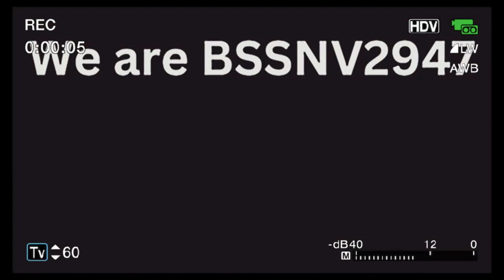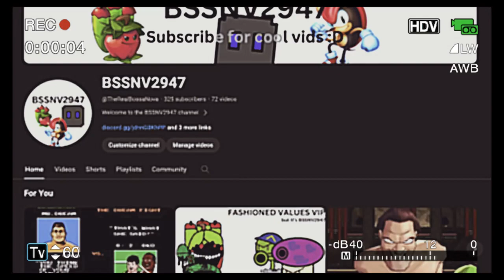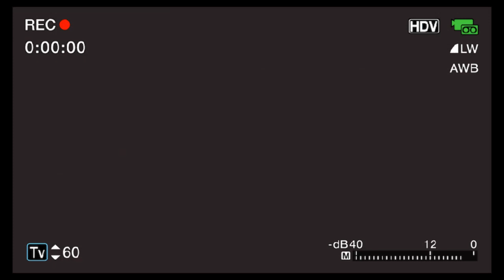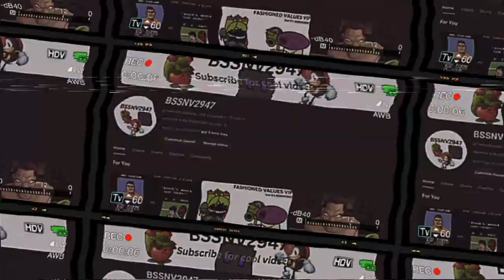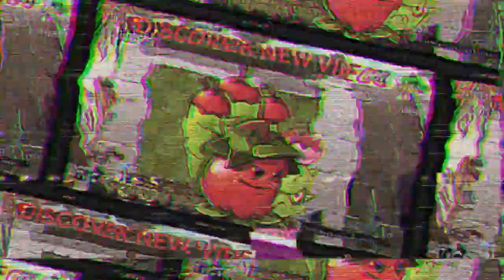Unbeatable but it's BSSNV2947 V2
FLASH WARNING TOWARDS THE END